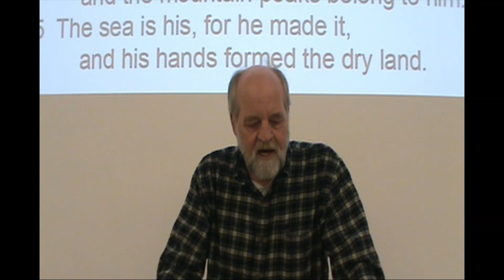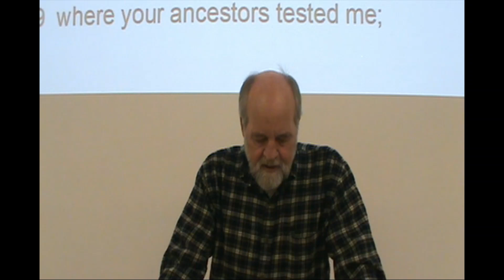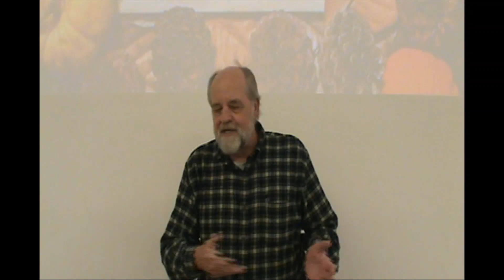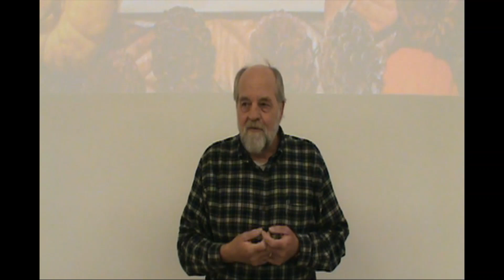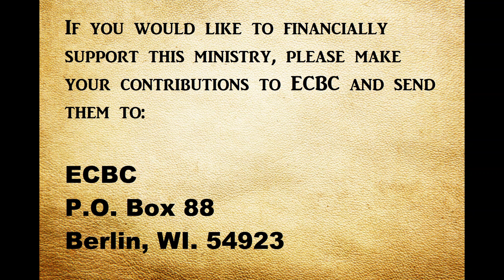Worship 11_21_21.mp4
Title: “Thanksgiving 365”
Summary: The psalmist gives us and understanding that Thanksgiving is an attitude we are to cultivate in our hearts if we are not to repeat the mistakes of the past. Having the right heart attitude also speaks to how we move into every new day.